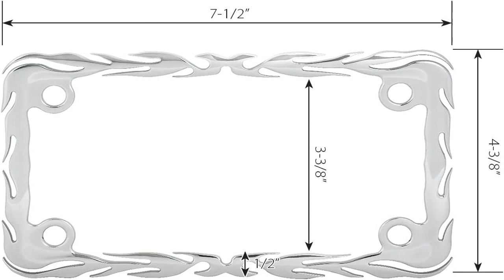Great product - GG Grand General 60393 Chrome Flame Motorcycle License Plate Frame, 7-1/2"x4-1/16"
Size: 7-1/2 inches length x 4-1/2 inches height
Durable steel frame with superior chrome plated finish
Designed for most United States motorcycle license plate
Easy installation with your motorcycle's existing license plate fasteners
Design Patent No D494,519S; Sold as each
Dress up your license plate to give your motorcycle an upgraded style with Grand General license plate frames. This frame is designed to fit most US standard motorcycle plates. Installation is fast and easy. This is a great choice to customize your ride. Pair the license plate frames with Grand General's license plate fasteners selections to create your own unique style.

Good looking chrome form my bike
Don’t know what other people are talking about when they say it doesn’t fit correctly or that it’s to thin and broke on them . Fit my 09 street glide no problem. Looks great , beautiful chrome . Been riding my big old vibrating bike and haven’t had any issues.